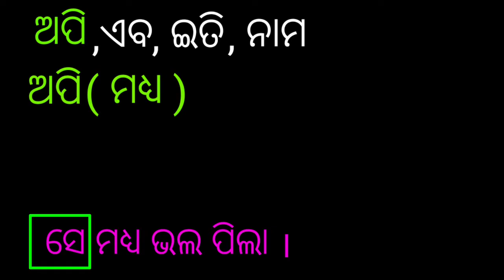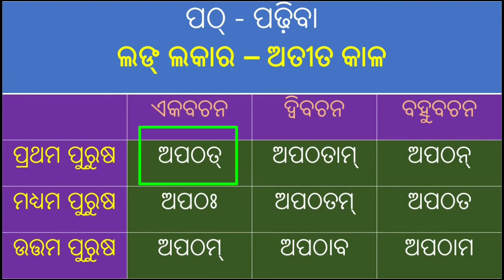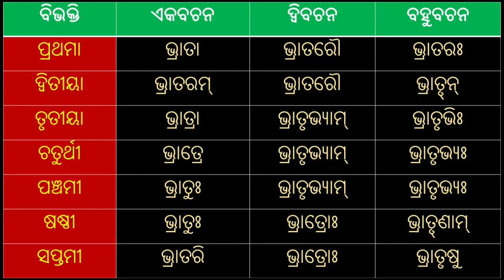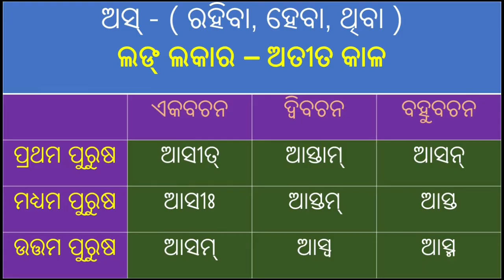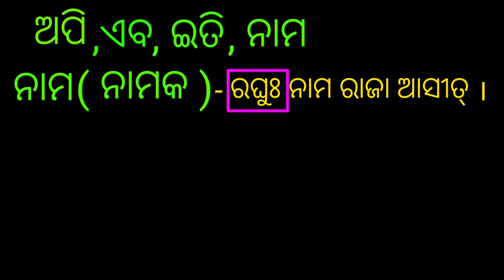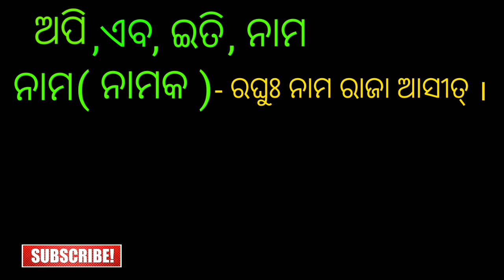ସଂସ୍କୃତ ବାକ୍ଯ ଗଠନ ଓ ଅନୁବାଦ || Bakya gathan and translation || 8th to 10th classes || Part - 3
Jay Jagannath.
ଏହି ଭିଡିଓରେ ଅପି, ଏବ, ଇତି, ନାମ ପଦକୁ ନେଇ ବାକ୍ୟ ଗଠନ କରାଯାଇଛି ।